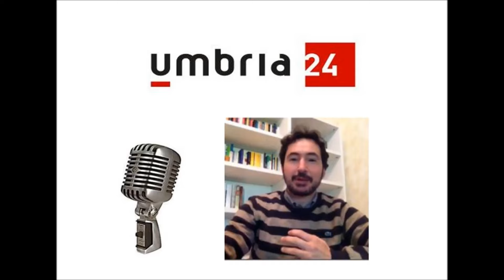Perugia Pisa. Tribuna stampa del Curi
Intervista ai giornalisti
Lorenzo Fiorucci-Corriere dell'Umbria
Daniele Sborzacchi-Umbria 24
Corrado Losito-Il Messaggeo
Elio Clero Bertoldi-Corriere dello Sport
Intervista di Daniele Orlandi
ASI-TifoGrifo Web Radio Tv Perugia